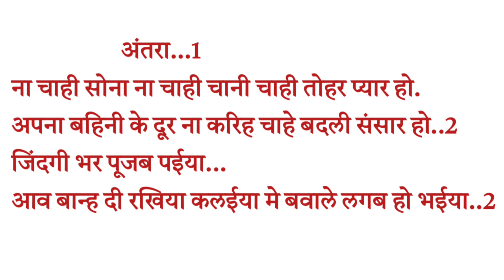रक्षा बंधन हिट मैटर || बवाले लगब भईया || जबरदस्त सॉन्ग लिखा हू ग्राटी है वायरल होगा जल्दी गाइये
✓ Digital Head: Nirala GFX Pvt Ltd

chhotuarthi premsong

chhotu arthi song

wayral song

wayral video song

arthi chhotu song

prem prsang song

dilbar song

singer raju rana

chhotu arthi chhotu arthi

बोलबम सॉंग लिखा हुआ

सावन गीत लिखा हुआ

writer pintu dehati

sangeet talent

sangeet sikho chainal

sangeet writer

gana likhane ka sahi tarika

writer Raj bhai

राइटर विजय चौहान गाना कैसे लिखते है

राइटर राजा भाई गाना कैसे लिखते हैं

रायटर रामबाबू

संगीत सीखो

संगीत सीखो

होली सॉन्ग कैसे लिखें
होली गाना कैसे लिखें
होली सोंग कैसे लिखे 2022 के
होली सॉन्ग 2022 के लिखा हुआ
होली सॉन्ग लिखा हुआ
होली गाना लिखा हुआ 2022 के
होली सॉन्ग फुल और फ्री गाना लिखा हुआ
न्यू ट्रिक होली सॉन्ग कैसे लिखें

न्यू ट्रैक होली सॉन्ग लिखा हुआ

न्यू ट्रक होली सॉन्ग लिखा हुआ फूल और फ्री

new track holi song kaise likhe

new track holi song 2022  ke

फ्री में राइटर होली सॉन्ग लिखकर देने वाला

होली सॉन्ग फ्री में राइटर लिखकर देने वाला

होली गाना लिखा हुआ फूल और भरी

होली गाना लिखा हुआ फूल और फ्री

होली गाना लिखा हुआ फूल और फ्री गाना

शिल्पी राज का न्यू सॉन्ग राजा जी हमके खून कई द

Shlipi Raj Ka new Song राजा जी हमके खून कई द

राजा जी हमके खून कई द प होली सॉन्ग लिखा

राजा जी हमके खून कई द प होली सॉन्ग कैसे लिखे

खून कई द प होली गाना कैसे लिखे

खून कई द प होली गाना लिखा हुआ
Shlipi Raj ka new song खून कई द प होली

writer pintu dehati

pintu dehati

खेसारी लाल की धुन पर गाना कैसे लिखें

Khesari Lal अखियाँ के काजारा ऐ जान झगड़ा करा दे लेबा प आर्केस्ट्रा सॉन्ग कैसे लिखें

अखियाँ के काजारा फूल और फ्री गाना लिखा हुआ

अखियाँ के काजारा ऐ जान झगड़ा करा दे लेबा गाना कैसे लिखे

खेसारी लाल यादव का न्यू सॉन्ग

खेसारी लाल यादव का न्यू सॉन्ग अखिया के काजल

झगड़ा सॉन्ग लिखा हुआ फूल और फ्री

झगड़ा सोंग कैसे लिखे

झगड़ा सॉन्ग कैसे लिखें

झगड़ा सॉन्ग लिखा हुआ फूल और फ्री गाना

खेसारी लाल यादव का सॉन्ग झगड़ा

खेसारी लाल यादव का सॉन्ग झगड़ा करा दे लेबा

खेसारी लाल यादव का सॉन्ग झगड़ा विवाद कैसे हुआ गाना चोरी कैसे हुआ

अखिलेश कश्यप गाना चुरा लिए हैं  झगड़ा करा दे लेबा

गाना लिखकर राइटर देन
writer pintu dehati
writer pintu dehati gana kaise likhate hain